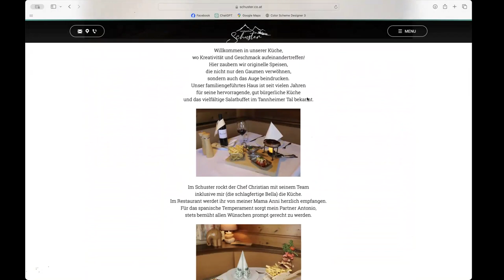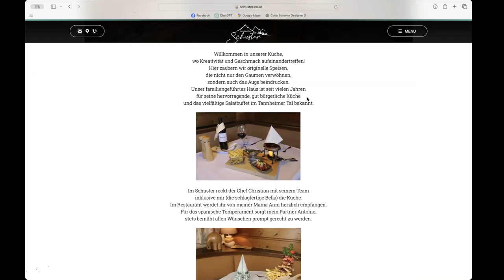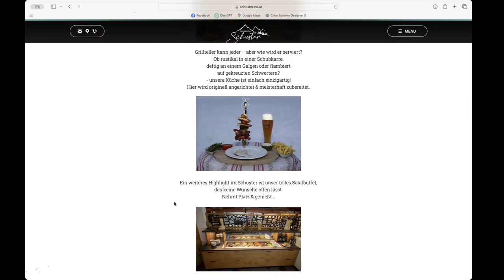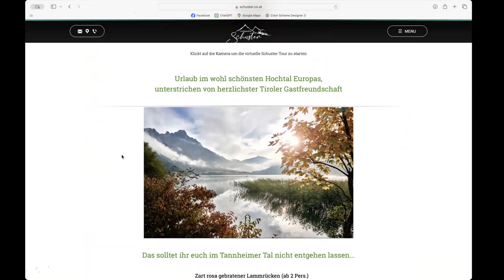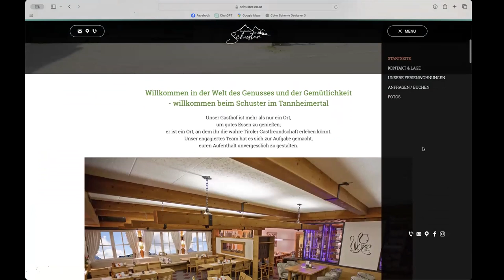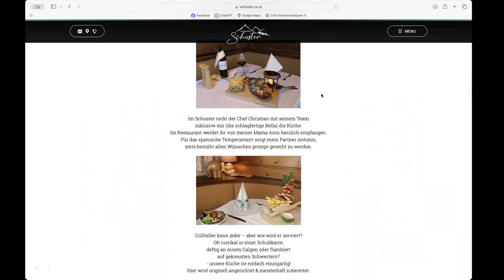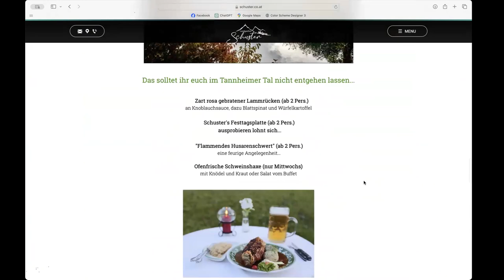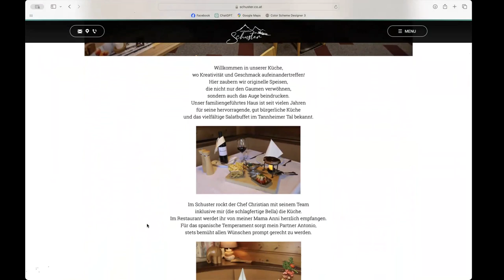Feedback Webseite: Landgasthof Schuster